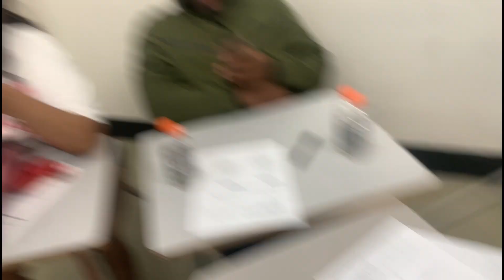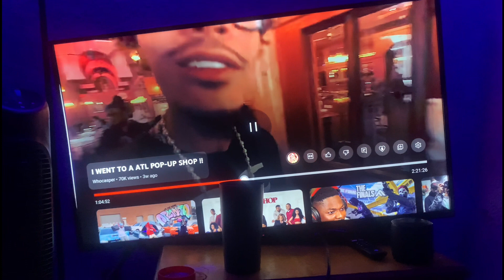School Vlog / Day In The Life!